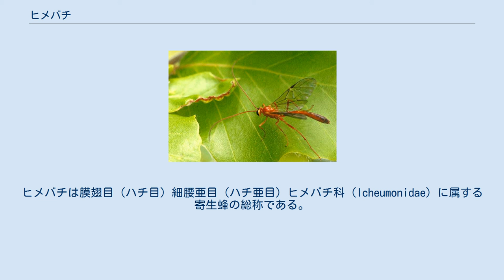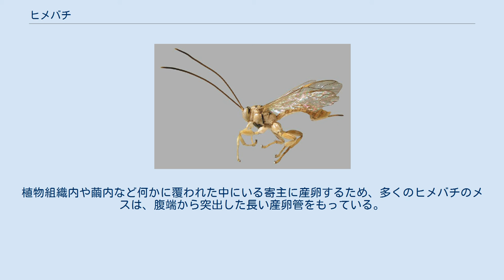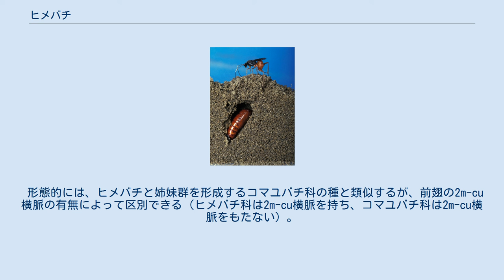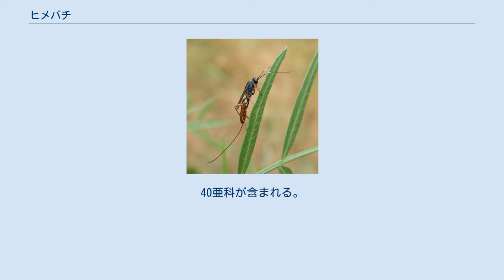ヒメバチ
ヒメバチは膜翅目（ハチ目）細腰亜目（ハチ亜目）ヒメバチ科（Icheumonidae）に属する寄生蜂の総称である。
ヒメバチ科は甲虫や他のハチ、チョウ、クモなどを寄主として利用する捕食寄生者であり、農地を含む陸域生態系において他の昆虫を中心とした節足動物の個体数を制御する重要な役割を担っている。
 昆虫の中でも特に巨大なグループであり、世界から約25,000種が知られている。
しかし、この種数は分類の遅れなどの理由で実際の多様性を反映しておらず、未記載種（新種）を含めた推定種数では60,000～100,000種に達すると考えられている。
 ヒメバチ科の翅脈 ヒメバチの成虫は一般的に細身のハチのような体型をしているが、その体長、体色、体型などは非常に多様である。
ヒメバチ上科（ヒメバチ科＋コマユバチ科）は、ミツバチやスズメバチなどの有剣類や他の膜翅目昆虫に比べて触角の節数が多いという特徴があり、有剣類では通常13節以下であるのに対し、ヒメバチ上科の触角はふつう16節以上ある。
 多くのヒメバチは、メスが膜翅目、甲虫目、鱗翅目、双翅目など完全変態昆虫の幼虫や蛹、クモの成体や卵嚢などに産卵し、幼虫はそれらに捕食寄生する。
植物組織内や繭内など何かに覆われた中にいる寄主に産卵するため、多くのヒメバチのメスは、腹端から突出した長い産卵管をもっている。
ほとんどの種は寄主の体内、体上や近傍に産卵するが、寄主に直接産卵せず葉上に産卵するヒメバチもいる。
なおヒメバチが寄主として利用する昆虫については、Aubert (1969, 1978, 2000), Perkins (1959, 1960), Townes et al. (1965) などにまとめられている。
 幼虫は細腰亜目の他の種と同様の形態を取る。
幼虫が成熟すると、寄主の体内、あるいはすぐ近傍で繭を作って蛹になり、羽化して成虫となる。
 形態的には、ヒメバチと姉妹群を形成するコマユバチ科の種と類似するが、前翅の2m-cu横脈の有無によって区別できる（ヒメバチ科は2m-cu横脈を持ち、コマユバチ科は2m-cu横脈をもたない）。
 ヒメバチは全世界に分布する。
従来、熱帯より温帯に種数が多いという緯度勾配がある考えられてきた。
しかし、近年の熱帯地域のヒメバチ科の多様性を解明することを目的とする国際プロジェクトにより、熱帯地域においても高い多様性が存在することが示唆され始めている。
 ヒメバチ科には約1,600属25,000種が含まれている。
40亜科が含まれる。
亜科の和名については「日本産ヒメバチ目録」に従った。
なお、アリヤドリバチ亜科Hybrizontinaeとミズバチ亜科 Agriotypinae (ミズバチ属のみ) は、独立した科として扱われたこともある。